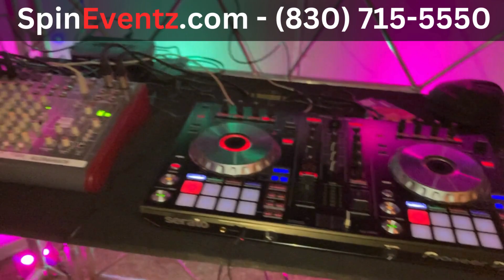SPIN EVENTZ - Weddings + Events - DJ, Karaoke & Photo Booth - AUSTIN - SAN ANTONIO, TX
Elevate your event with SPINEVENTZ Wedding DJ, Karaoke, and Photo booth.! From weddings to corporate events, our immersive entertainment will leave a lasting impact. Serving San Antonio and Austin Area.

Weddings, Private Parties, Quinceaneras, Corporate Events
BOOKINGS
AUSTIN - SAN ANTONIO TEXAS AREA
SE HABLA ESPANOL